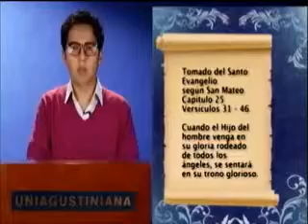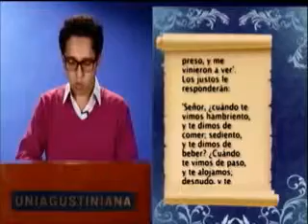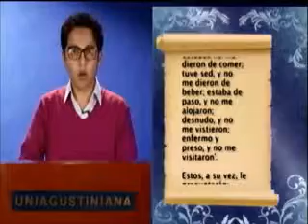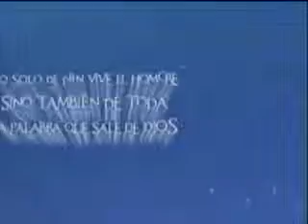Nuestro Pan de Cada Día - 2 de Noviembre del 2013